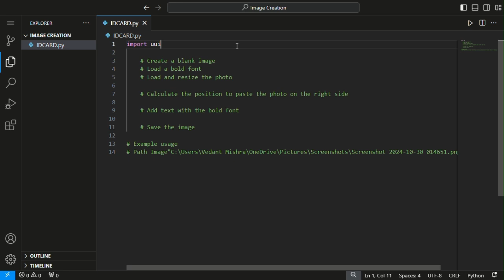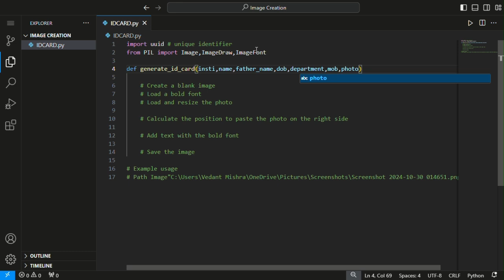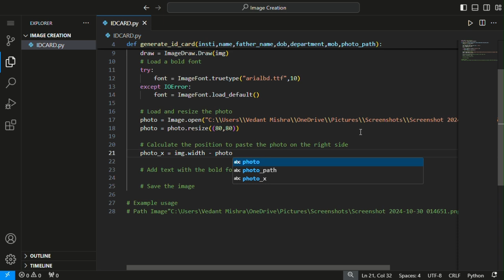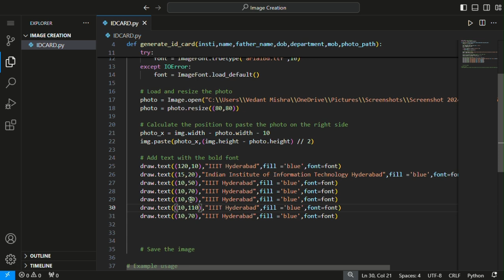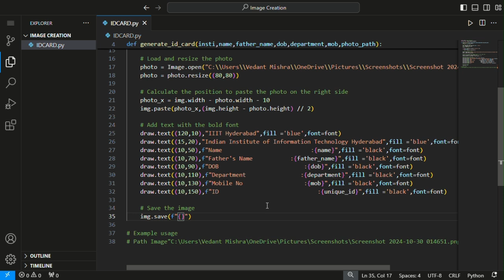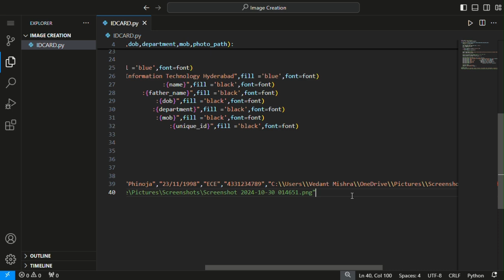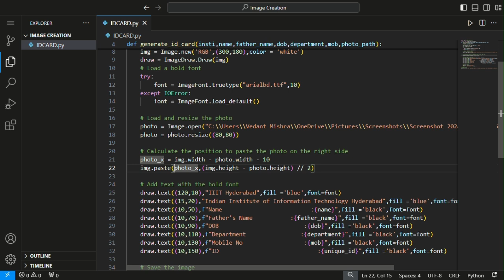Build ID Card Using Pyhon || Python Project || Image Creation in Python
Hope You Have Found this helpful.